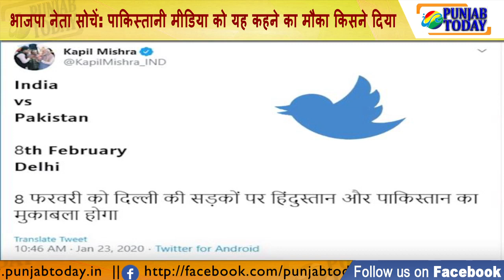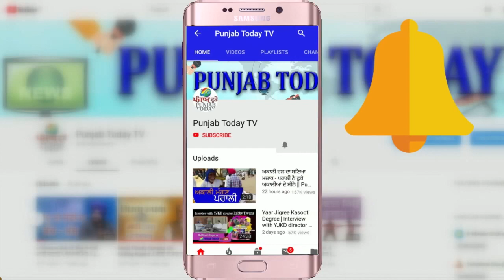भाजपा नेता सोचें: पाकिस्तानी मीडिया को यह कहने का मौका किसने दिया | India | Pakistan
पाकिस्तानी मीडिआ हमारे प्रधानमंत्री से यह सवाल पूछ रहा है कि दिल्ली का चुनाव एक भारीतय राज्य का था या पाकिस्तान के किसी सूबे का?

पर हमारे 'दुश्मन देश' के मीडिआ को नरेंद्र मोदी और अमित शाह पर यह तंज़ कसने का मौका किस ने दिया? कौन है जो अपनी खिल्ली ख़ुद ही उड़वाना चाहते हैं?